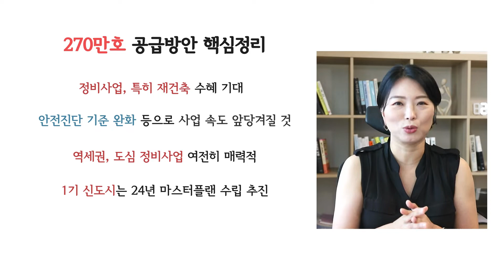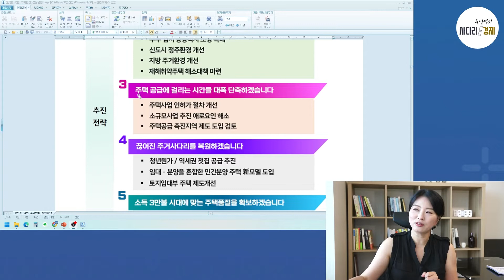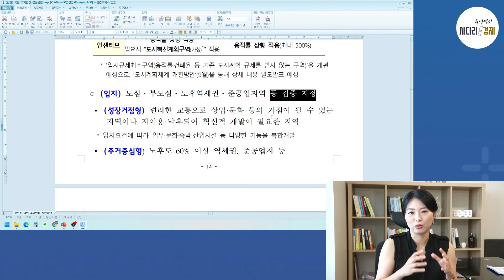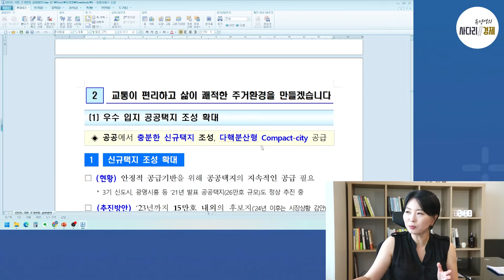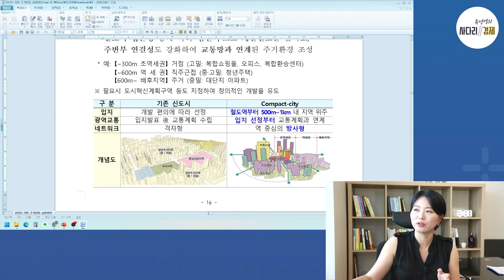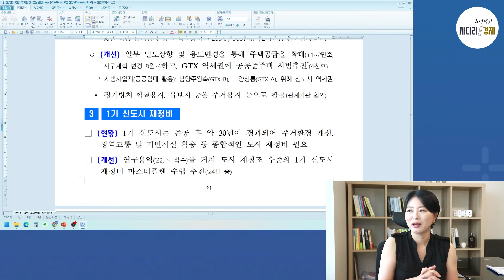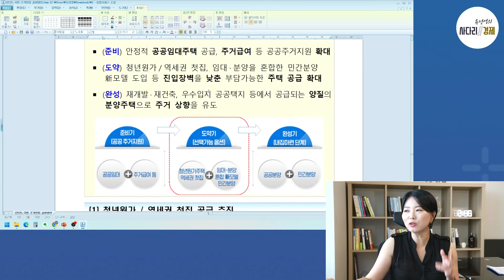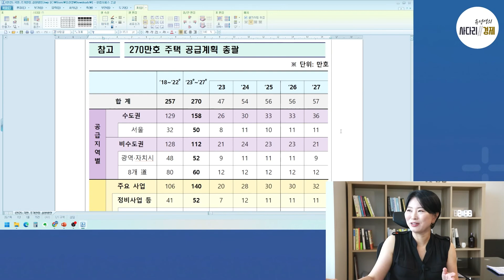[속보] 270만호 주택공급대책 발표! 핵심만 확인하세요!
정부가 270만호 주택공급대책을 발표했다.
재건축, 재개발, 재초환, 안전진단, 1기 신도시 이슈 등으로
발표 전까지 시장참여자들의 초미의 관심을 불러일으켰던 공급방안.
주요 내용은 무엇이고 시장에 미치는 효과는 무엇일지
진단해 봅니다!